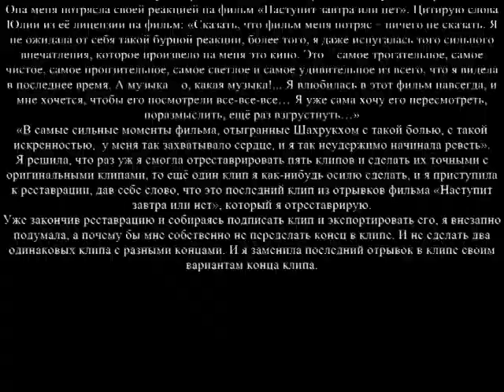5 Весь фильм «Наступит завтра или нет» в одном клипе на песню Вельвет - Прости. - С моим вариантом к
5 Весь фильм «Наступит завтра или нет» в одном клипе на песню Вельвет - Прости. - С моим вариантом конца клипа.